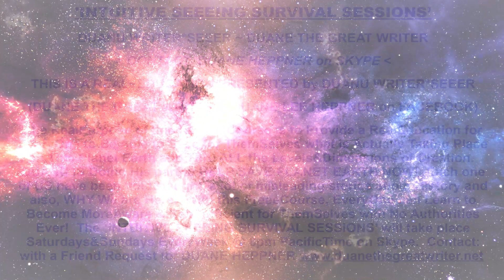Flying Into the ISSS Sun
The ALLLISSS Archives. Jan 1 2024
Jeremy shares a Real side experience where he witnesses a tremendous wave and then proceeds to fly into the sun.
*Duane The Great Writer provides his insights